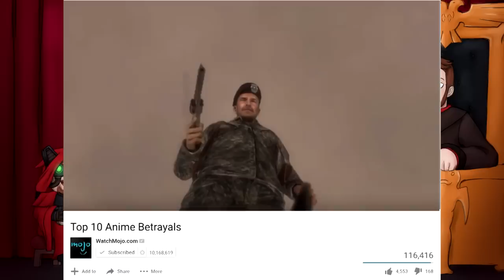KRIEG | Warhammer 40k Book Review and Discussion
Krieg is a dead world.

Fifteen hundred years ago, it declared its independence from the Imperium of Man, and paid the price. One loyal soul defied its treacherous rulers, and laid the world to waste. From these ashes emerged a unique fighting force, forged and tempered in nuclear fire...

Today, the Death Korps of Krieg lay siege to a captured hive ctiy on the outskirts of the system-spanning Octarius War, in a desperate attempt to secure the cordon that stops untold masses of Orks and Tyranids from spilling out into the Imperium at large. The Korpsmen are relentless, ruthless, implacable, and unstoppable, even in the face of a war that seems unwinnable. How far will they go to achieve victory, and is history doomed to repeat itself?

Written by Steve Lyons.